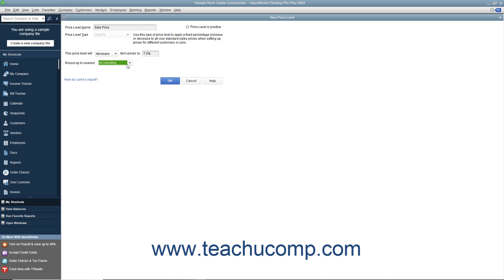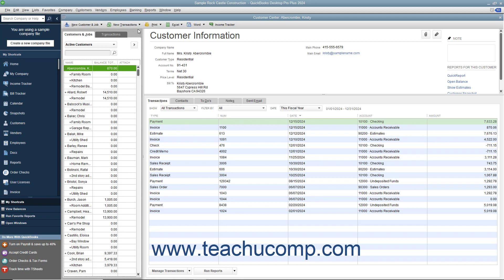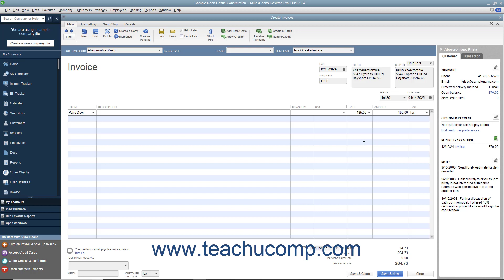How to Create and Use Price Levels in Intuit QuickBooks Desktop Pro 2024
This video shows you how to create price levels and use price levels in QuickBooks 2024. This video is from our complete QuickBooks Desktop training, _Mastering QuickBooks Made Easy_ ™. *To get the full QuickBooks Desktop training, please visit:*